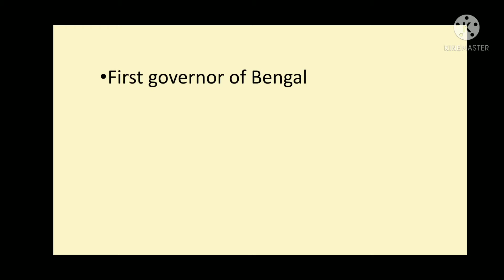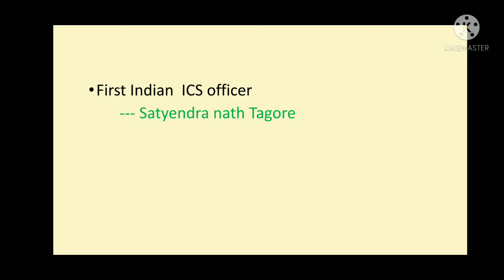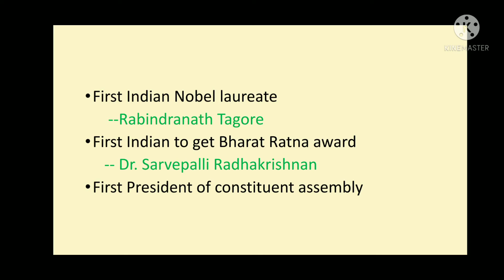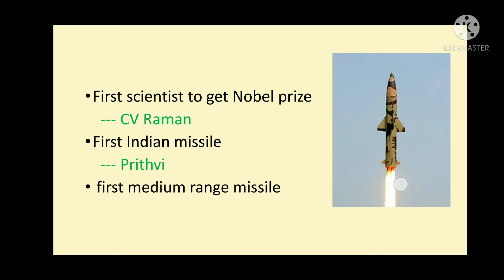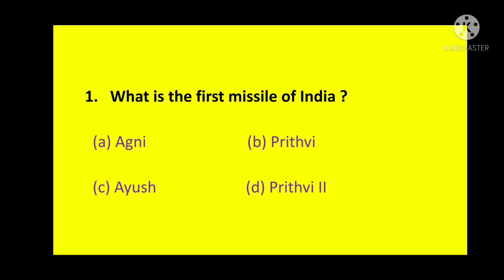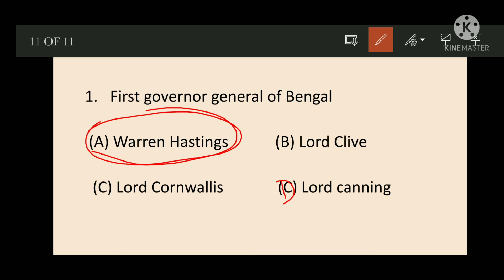20 Most frequently asked Gk questions||Firsts in India (male)|| WBCS, RAILWAY-NTPC,PSC,SSC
In this lecture, We have discussed many important static GK related to the firsts in India (male) along with MCQ. IT'S most Important for all the upcoming exams.